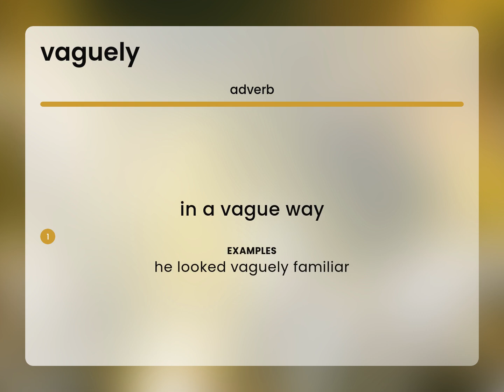Vaguely — what is VAGUELY definition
Meaning of VAGUELY

Susan Miller (2023, March 1.) What is Vaguely meaning?